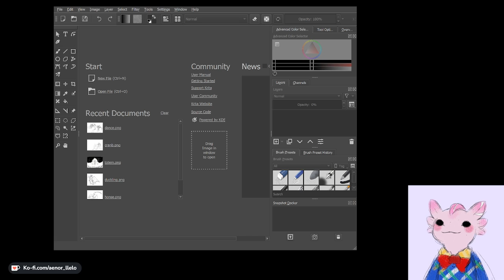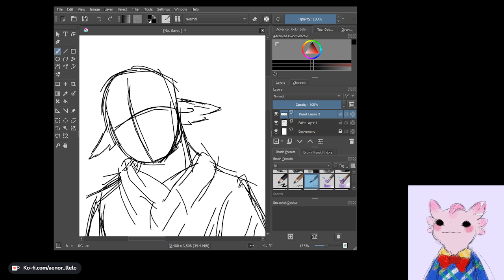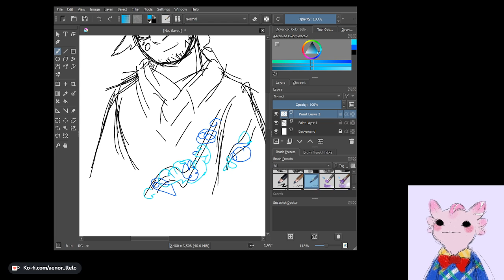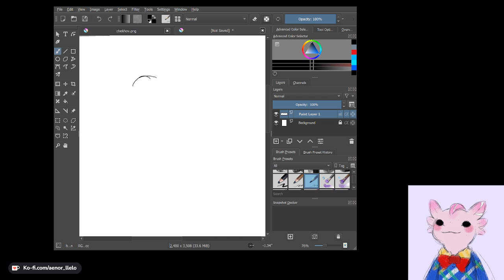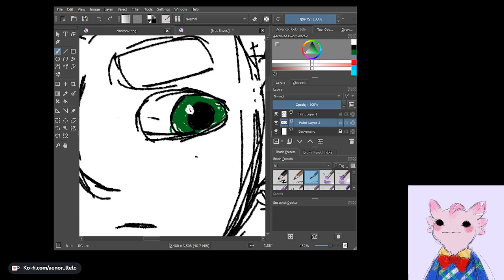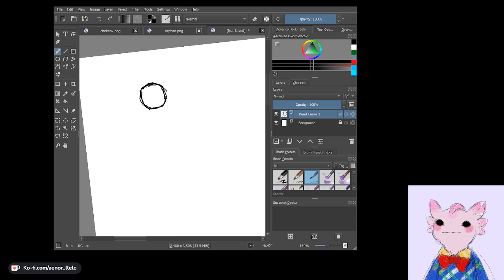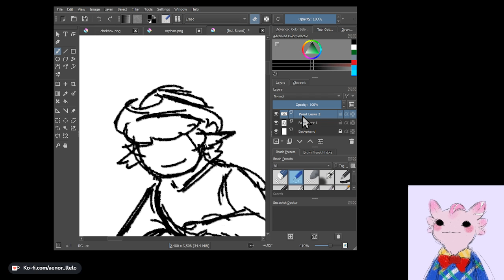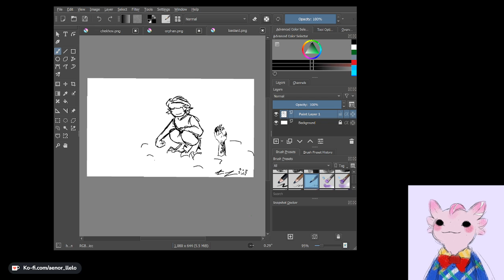am draw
drawing things in largely total silence (as one does) -- Watch live